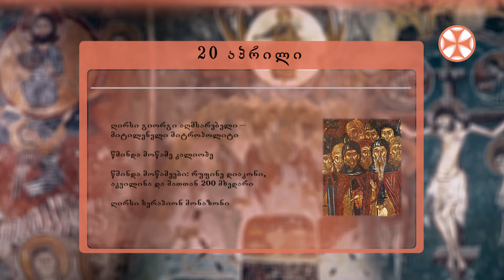საეკლესიო კალენდარი (20 აპრილი, 2022 წ.)